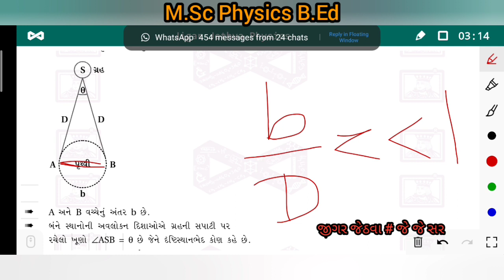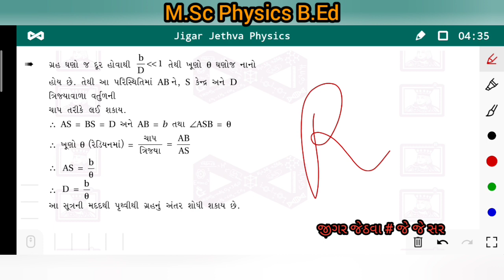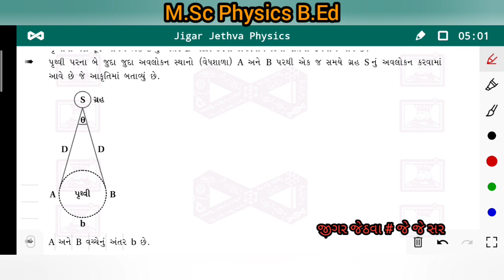How to Find the distance between Earth and Sun ?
Class 11||Physics||Chapter2||Units and Measurement|| Find distance between two Astronomical Objects.